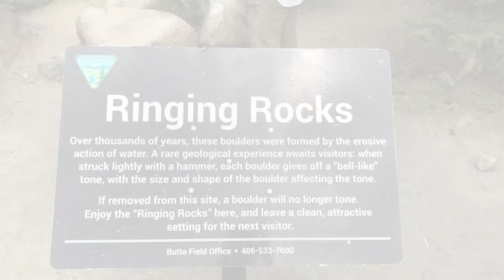Najdziwniejsze i najbardziej nienormalne miejsca naszej planety.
Wielu sceptyków, którzy nie wierzą w mistycyzm i uważają, że na wszystko można znaleźć naukowe wyjaśnienie, wątpi w wiarygodność dostarczonych przez nas niekiedy informacji. Nie ma jednak sensu zaprzeczać, że w naturze istnieje wiele niewytłumaczalnych anomalii, które bywają przerażające. Prawie wszystkie zjawiska naturalne da się wyjaśnić za pomocą praw fizycznych i wzorów matematycznych. Jednocześnie wciąż istnieją miejsca na świecie, które wymykają się ludzkiemu pojmowaniu. Bez względu na to, jak bardzo naukowcy się starają, wszystko idzie na marne. Strefa anomalna to miejsce, w którym coś zaburza normalny przebieg danego zjawiska. Z reguły mogło stać się tam coś istotnego. Na przykład strefa anomalna powstała po upadku meteorytu, albo ludzie mieszkający w pobliżu od dawna obserwowali tam już dziwne rzeczy. Obecnie na świecie istnieje ogromna liczba miejsc, w których występują takie anomalne zjawiska. Jest ich tak wiele, że niektórym udaje się je nagrać lub sfotografować. W Internecie można znaleźć dziesiątki tysięcy takich nagrań. My przyjrzymy się dziś tym najciekawszym – najbardziej dziwnym i niesamowitym.